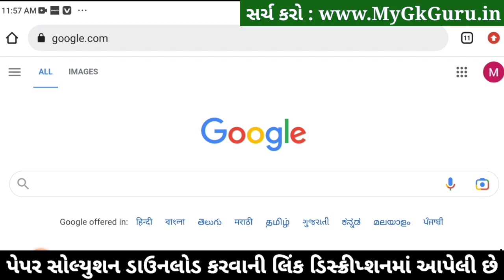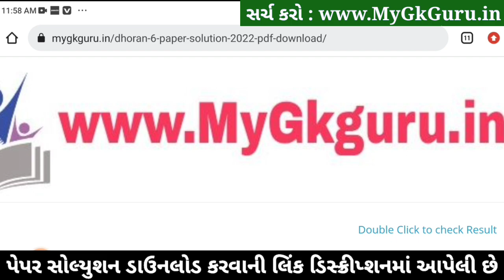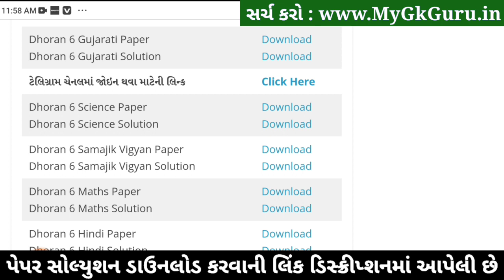Dhoran 6 Gujarati ekam kasoti paper solution 2023, Std 6 Gujarati Ekam Kasoti Solution 2023, 25-2-23